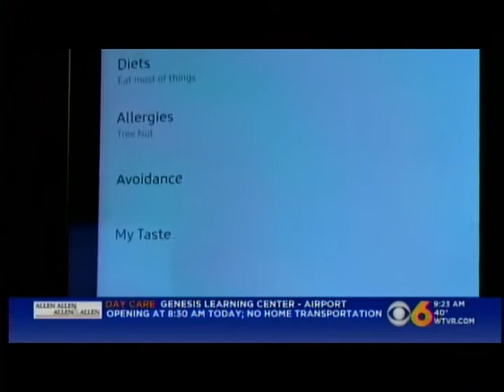Richmond Dave King CES 2018